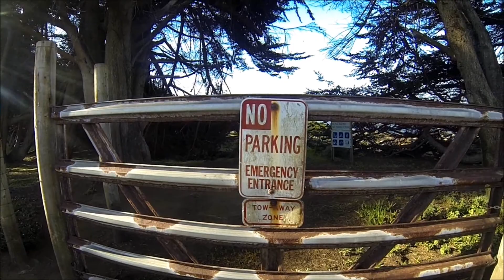GoPro Bro Trip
Our first BroTrip